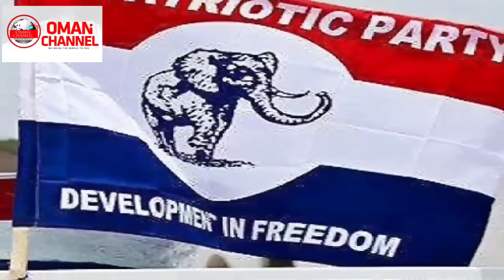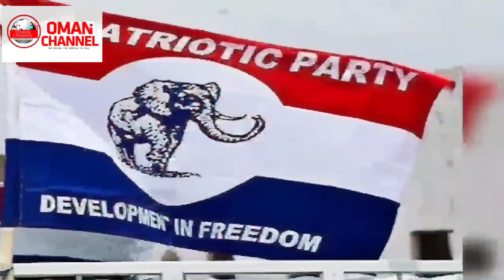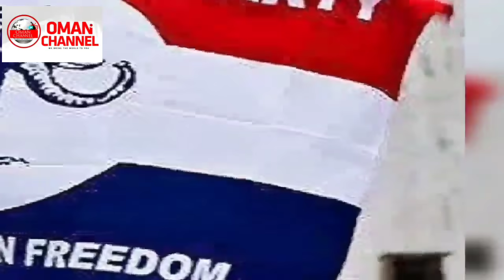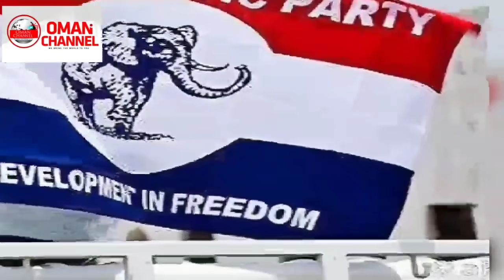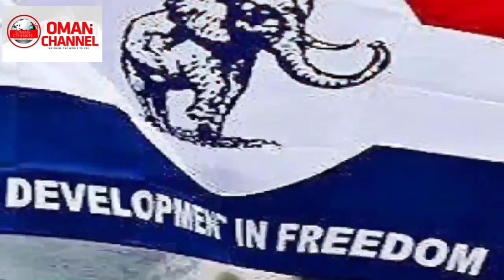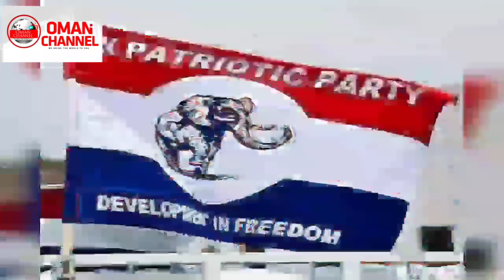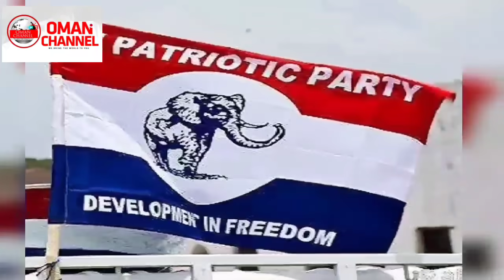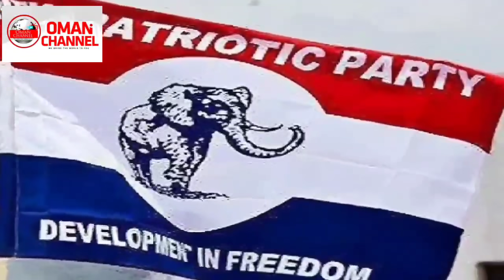Breaking News: NPP Secretary is Dèad, Kotoka Airport Crìminal finally Arrèsted with more Goods